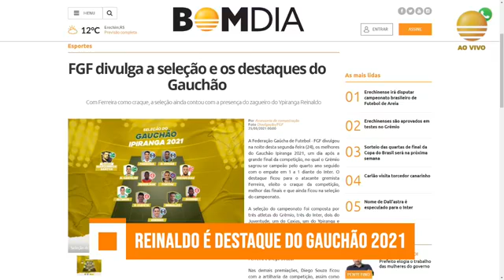Virando O Jogo - 25/05/2021